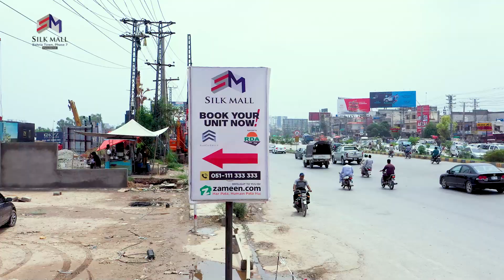Silk Mall- Construction Update December 2023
Silk Mall — by Safico Group — is an inviting corporate and commercial venture that’s located on the prime location of Main G T Road in Rawalpindi. From its location near Bahria Rawalpindi Phase-VII, the project offers an easy approach to businesses and consumers of all shapes and sorts. It is a multipurpose building that offers offices, commercial outlets and kiosks. The building itself is planned and designed to offer maximum space efficiency combined with the seamless provision of high-quality amenities.

With an ideal placement on Main G T Road, Silk Mall is a mixed-use project that will enhance the landscape of the surrounding community. Its structure is being developed by a credible developer – which ensures quality construction.